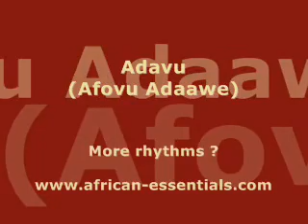Rhythm Adavu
Rhythm Adavu from the Ewe-tribe, Ghana

More rhythms of djembe, balaphone, krin, accordion, sabar, kalimba, ghalam ? African books, cd, dvd and other african products ?